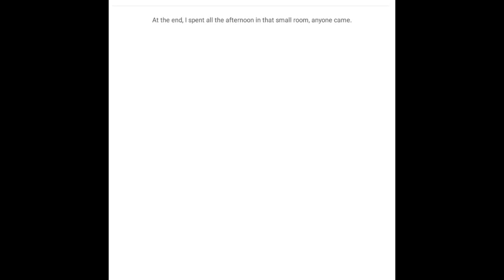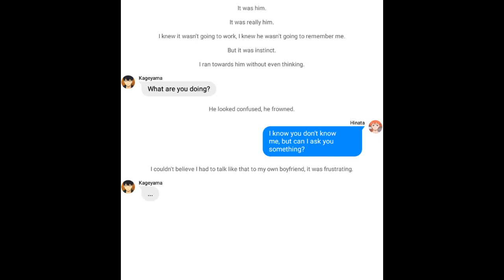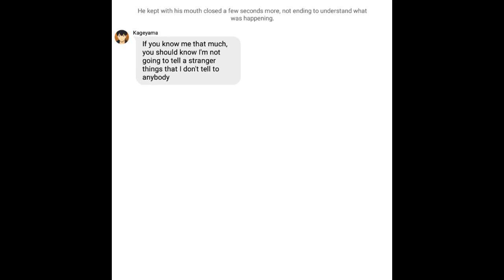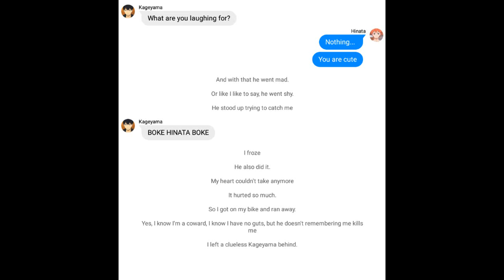haikyuu texts | They forgot about me?! Pt.3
So here's the third part!
You think Kageyama will forget about Hinata that easily, or is going to remember something? :3